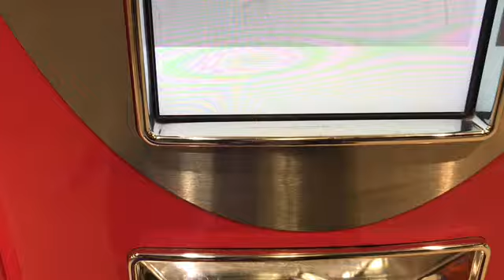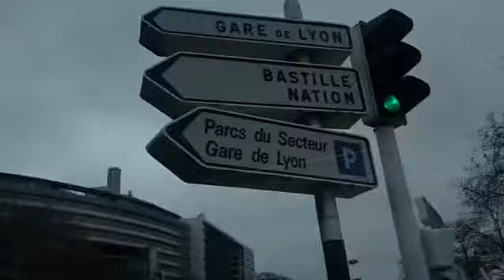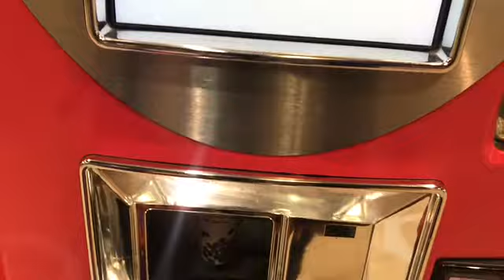Yeheey! Uwian Na! Nakaya Ko Ding MagTravel Mag-isa